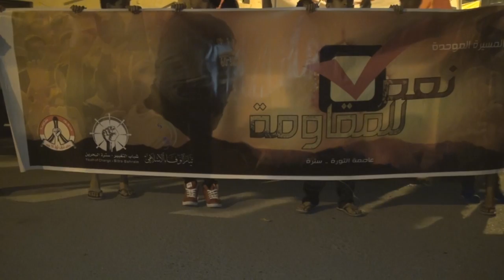حشد غفير في مسيرة سترة الموحدة "نعم للمقاومة" 27/2/2014 Bahrain